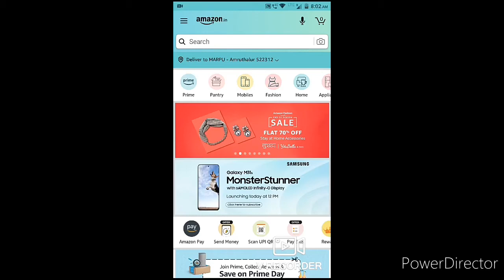AMAZON PAY BALANCE QUIZ PLAY AND WIN 50,000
Today’s Amazon Quiz Details:--
Hosted By:- Amazon (India)
Today’s Amazon Quiz – Amazon Pay Balance Quiz
Today’s Prize – ₹50,000 Amazon Pay Balance
Amazon Quiz Date – 30 July 2020
Amazon Quiz Time – 8 AM to 12 PM
Winners List Will Be Declared On – 31st July 2020
In Today Amazon Quiz Contest you can get Amazon 30 July Quiz Answers and get a chance to win ₹50,000 Amazon Pay Balance.